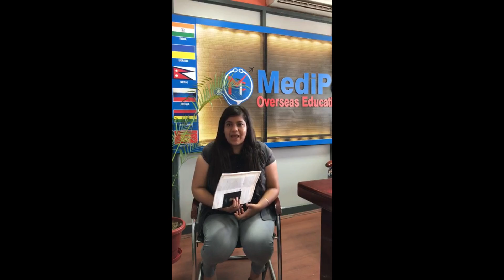Student Reviews | Student reviews about medipedia overseas services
Student reviews about medipedia overseas services.

Medipedia Overseas is Government Licensed Company and is the pioneer of Education sector providing the best Admission Guidance for MBBS, MD & other Medical Courses like BAMS, BHMS, B.VSc, BDS, Pharmacy, Nursing, Paramedical, Health Care Management etc. We have a team of Experts Counselling Since 2008.